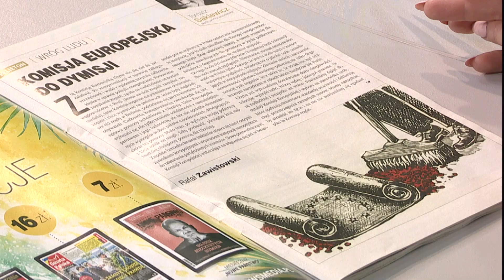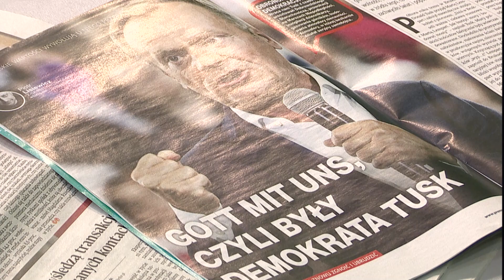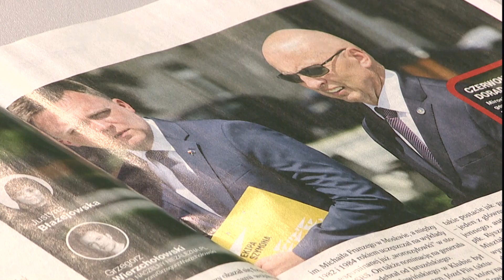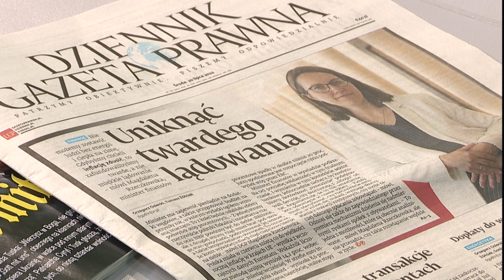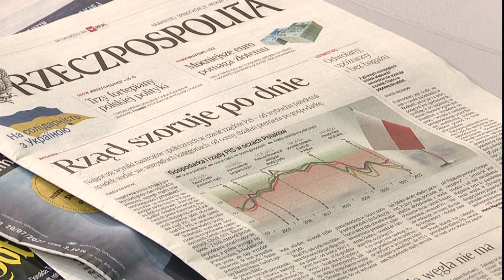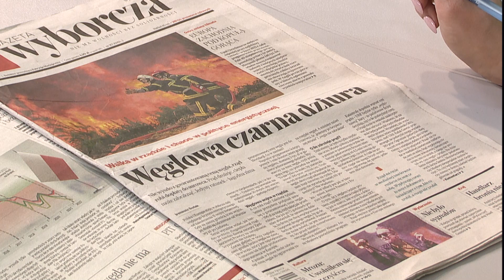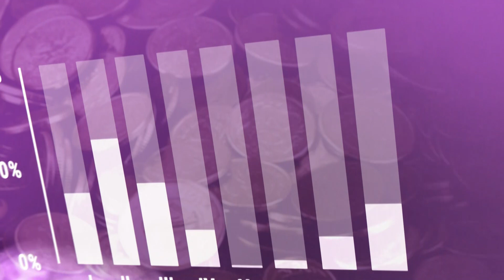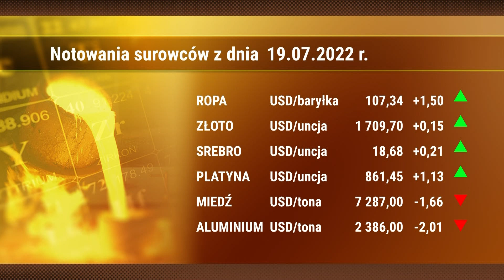Przegląd prasy 20.07.2022 | Polska na dzień dobry | TV Republika